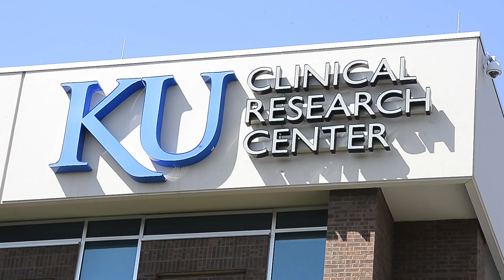Neuromuscular diseases: inclusion body myositis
Carolyn Ester, of Wichita, receives an experimental medication at the University of Kansas Clinical Research Center in Fairway. Physicians hope the medication will help treat Ester's inclusion body myositis (IBM), a rare disease that causes muscle inflammation and weakness. KU Medical Center is doing research and treatment on a large number of neuromuscular diseases.